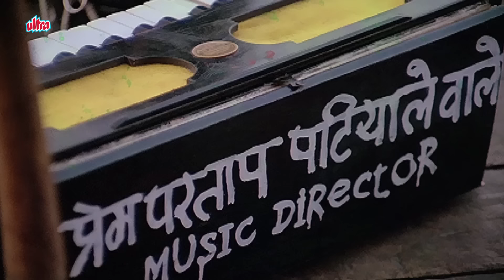Are Tum Ladke Hokar Chummi Dene Se Darte Hai | Anil Kapoor Comedy Scene | Woh 7 Din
Enjoy your favorite bollywood movie scenes, comedy scenes, funny scenes, action scenes and lot more only on BollyShorts.

Movie: Woh Saat Din (1983)
Cast: Anil Kapoor, Padmini Kolhapure, and Naseeruddin Shah
Director: Bapu
Producer: Surinder Kapoor, Boney Kapoor